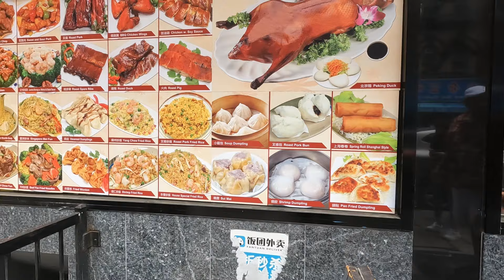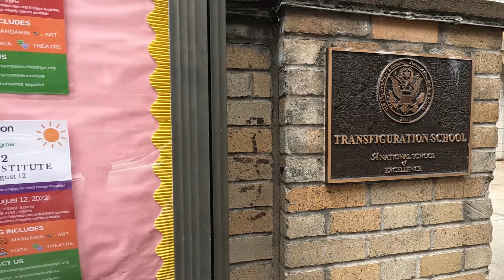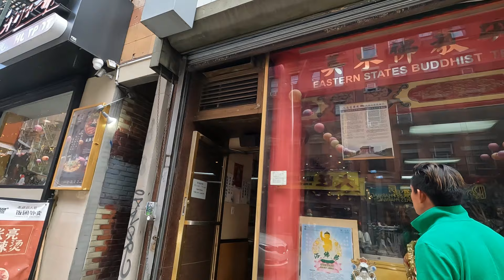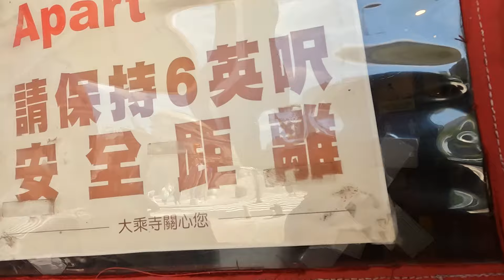เดินเที่ยวChinatown NYC,ซื้อของร้านของชำคนไทยในไชน่าทาวน์,ไหว้พระขอพรวัดพุทธของชาวจีน